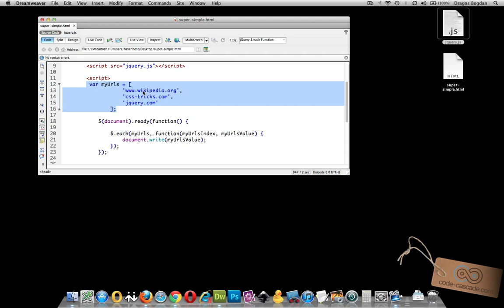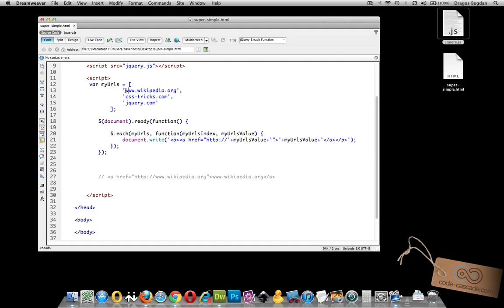DATA TEMPLATING - Super Simple Javascript/jQuery Tutorials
This video covers the ABSOLUTE BASICS of what is known as data templating. In this video you will see how you can convert an array of URL values into clickable links to be displayed on a webpage.